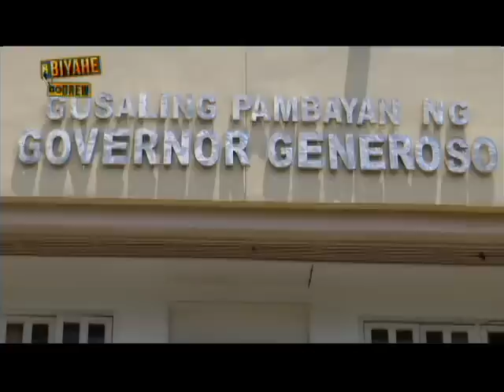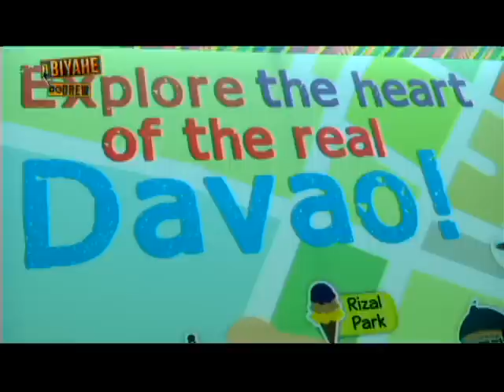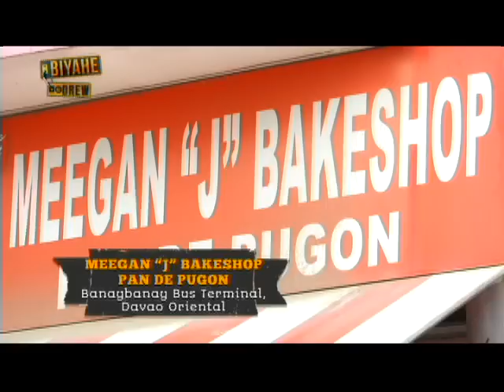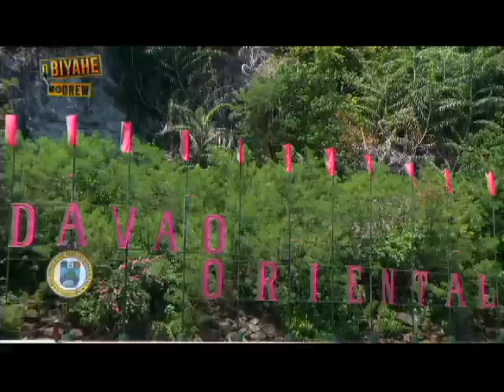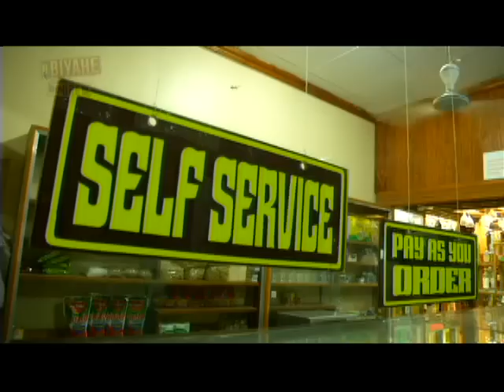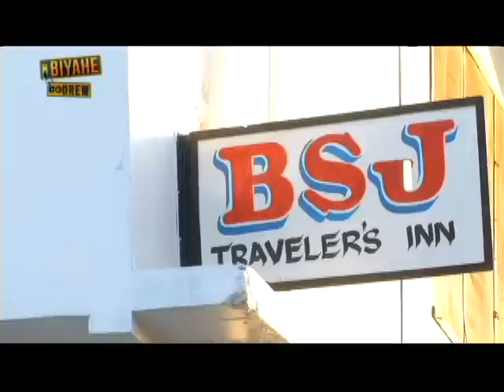Biyahe ni Drew: Drew Arellano explores Governor Generoso (full episode)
Drew Arellano explores the underrated diver's gem Governor Generoso in Davao Oriental. (Date aired: August 29, 2014)